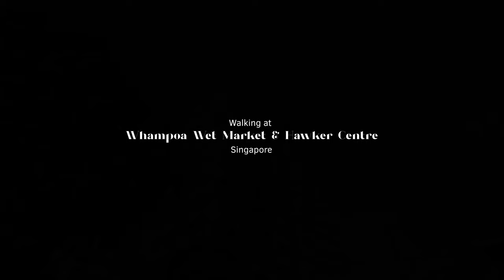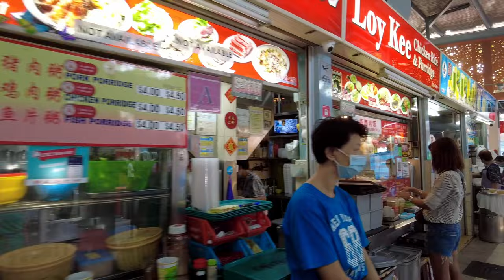Morning walk at Whampoa wet market & Hawker Centre, Singapore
A 2 days trip back to Singapore, I want to show what a wet market looks like in Singapore, definite one of its kind. A wet market in Singapore always comes with a hawker centre next to it so people can have breakfast after going to the wet market.

It is one of my daily activity in Singapore I've missed the most after moving to Vietnam.

My equipments:
DJI Pocket 2 with neck mount
Sony ZV-1
Sony A6400
DJI Air 2s
DaVinci Resolve